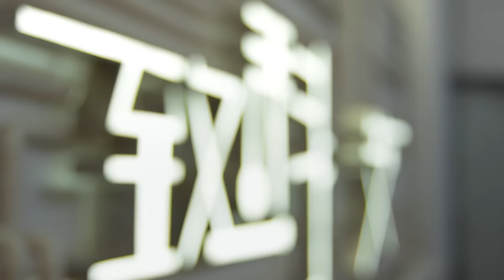肖奈凭借高超技能把程序高手收归公司旗下 🧁 Chinese Television Dramas 杨洋 张彬彬